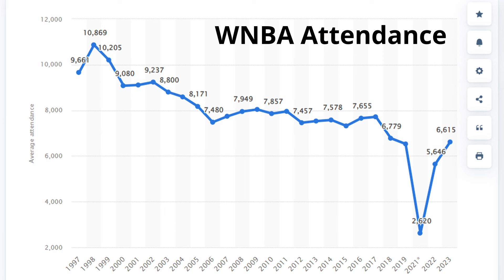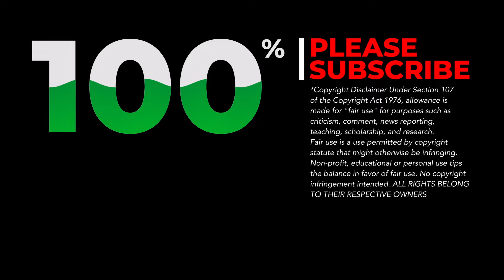Caitlin Clark Announces She's Going To The WNBA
Iowa Hawkeyes standout point guard Caitlin Clark announces her decision to forgo her remaining college eligibility to declare for the 2024 WNBA Draft. With her incredible skill set and leadership on the court, Clark is poised to make an immediate impact at the professional level.